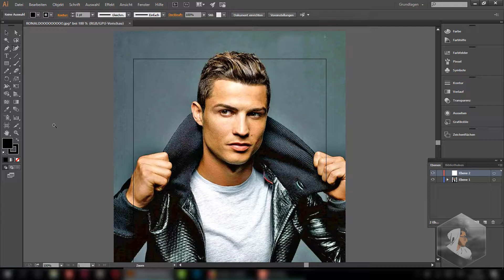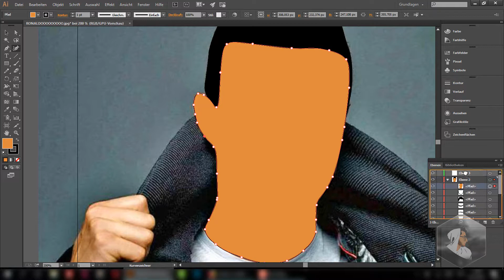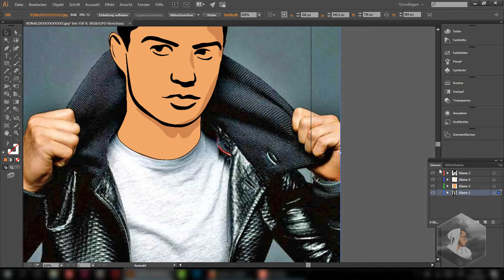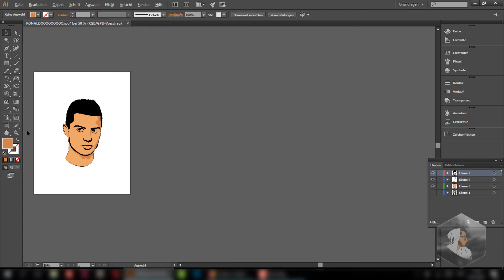SpeedArt: Cristiano Ronaldo to Cartoon / Illustrator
Converting Cristiano Ronaldo to Cartoon with Illustrator